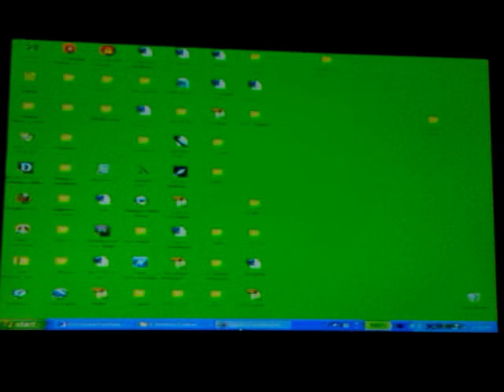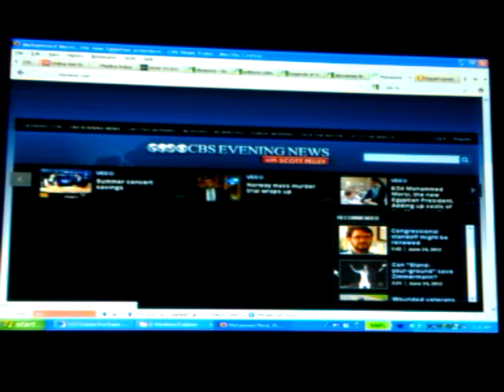ISLAMO-DEMOCRACY & EGYPTIAN MOSLEMS: Praise "G-D" Like "HELL"? WTF?! Smh...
In This Video: Hear this Rgyptian moslem guy literally say that he "praise god like HELL"! wtf? rewind and come again...? Seems funny at first but then you realize that these squatters in BLACK AFRICAN (EGYPT) LANDS are serious about praising death, hell and destruction and thats what this 'arab spring' shall bring. SMH! Democracy? Its a trick. Do NOT BeLIEve the hype... The BIBLE SAID there would be last days like these... for more